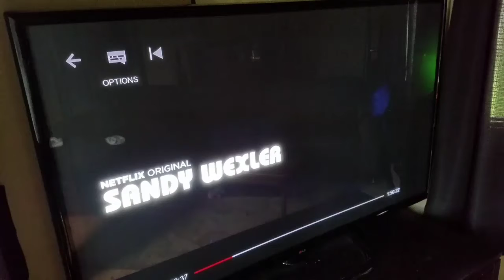Symbolism in Movies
Symbolism in movies. Blood over intent will give you eyes and hearts to see. The time is now.